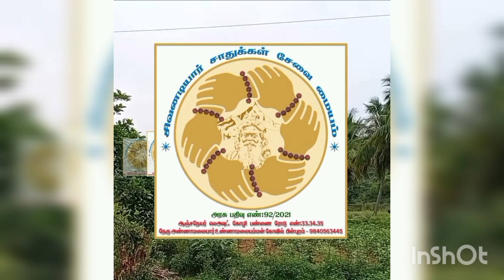காது கேளாத சிவனடியாருக்கு இயரிங் எய்டு வாங்க உதவிய நல்ல உள்ளங்களுக்கு நன்றி